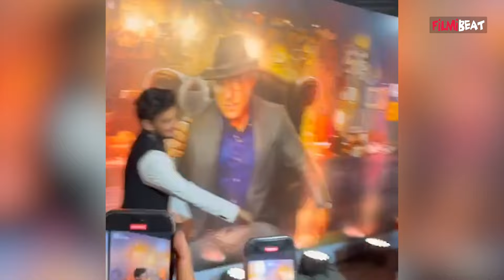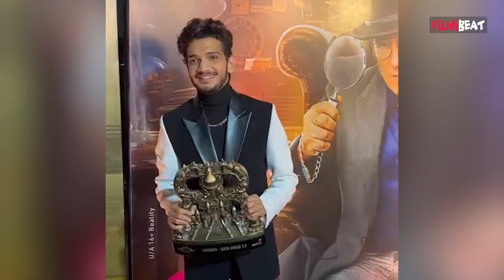Munawar Faruqui की बढ़ सकती हैं मुश्किलें, खुलेगा 3 साल पुराना केस! हिंदू देवताओं का उड़ाया था मजाक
Legal trouble for Bigg Boss 17 winner Munawar Faruqui; Madhya Pradesh Police waiting to file an FIR against him for hurting religious sentiments.Watch Out